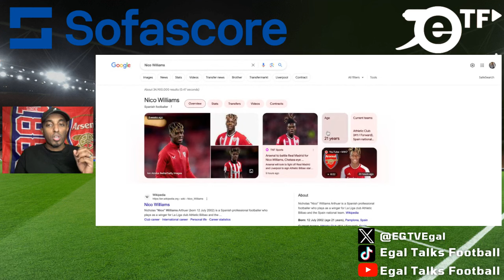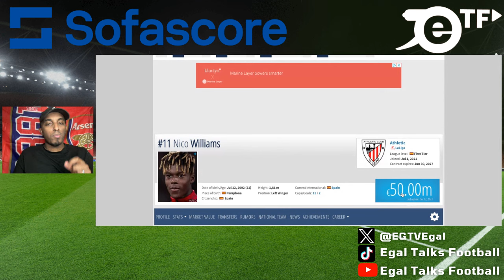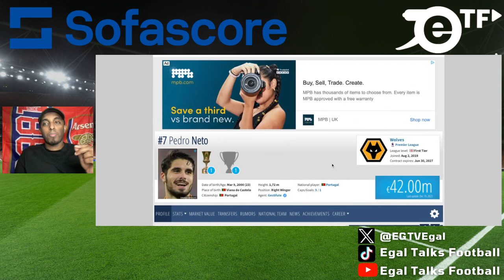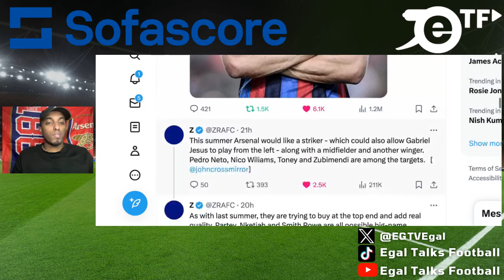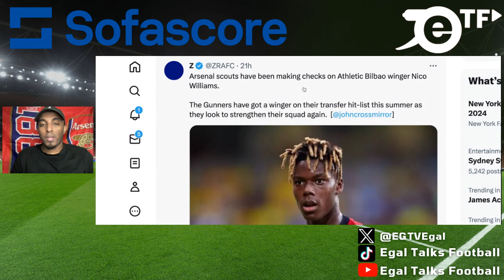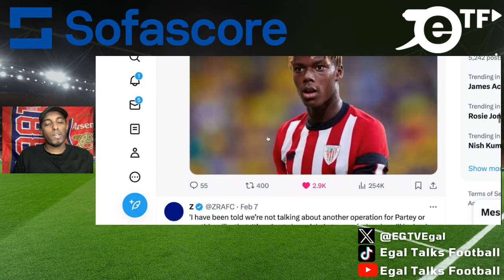Would you rather Arsenal sign Nico Williams or Pedro Neto